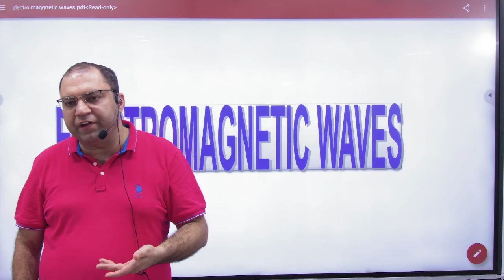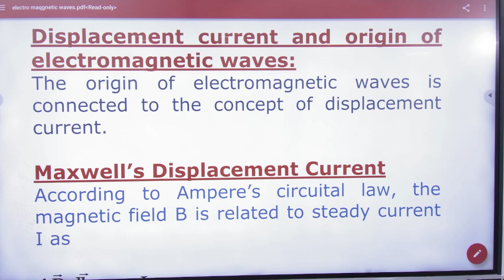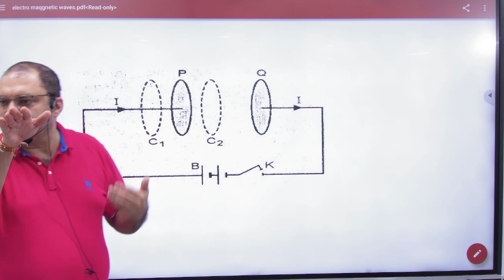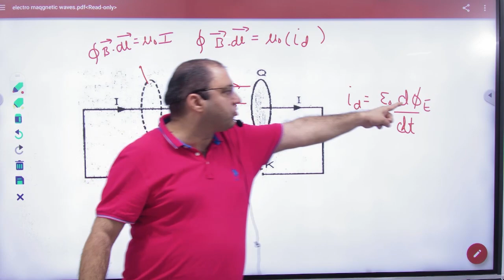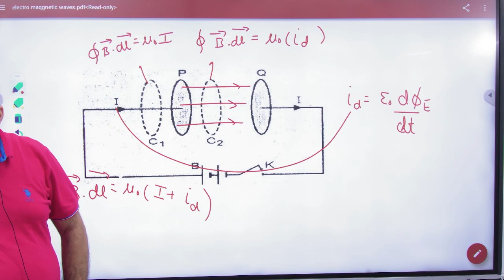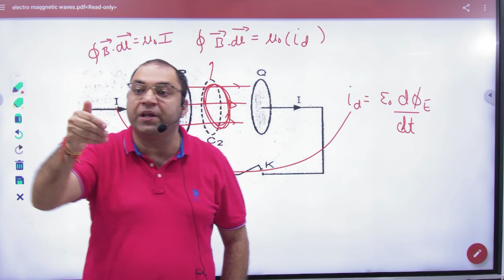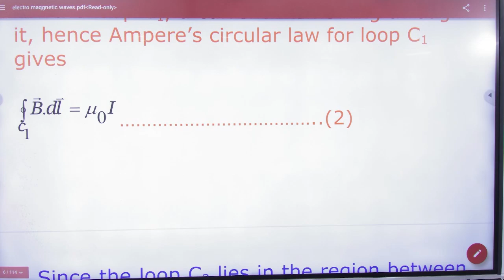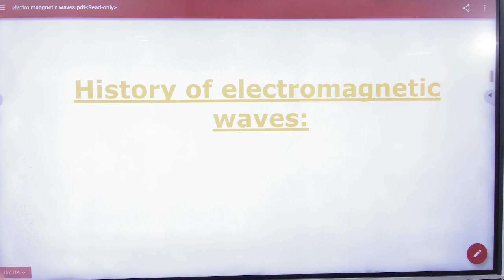1 Displacement current